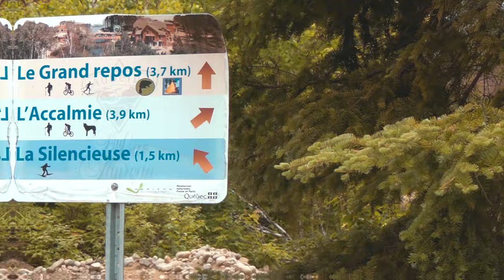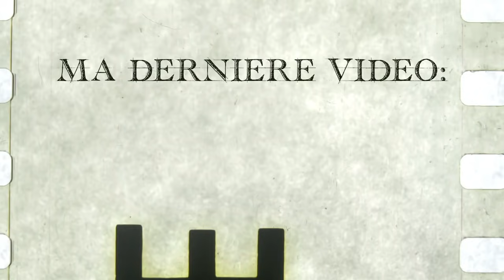ESCAPADE EXOTIQUE EN SOL QUÉBÉCOIS??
SUMMER HAS OFFICIALLY STARTED WOUHOUUUU!! J'vous amène avec moi dans nos premières vacances de famille: mon chéri, Mila et moi!

SHOP MY BRANDS - si t'as envie de m'encourager et de supporter mes entreprises🥰:
- JOINTHEGANG et fait partie de notre mouvement ultra positif en te procurant un morceau Girl Crush
- Procures-toi notre E-Book E-Influence aka notre bible de la création de contenu

RÉALISÉ PAR: @lucierheaume
FILMÉ PAR: @lucierheaume
MONTÉ PAR:  @lucierheaume

ÉQUIPEMENT
Caméra: Sony Alpha 6400
Lentille: Sony 18-135
Drone: DJI Mavic Mini
Trépied: Joby Gorilla Pod
Logiciel: Final Cut Pro X
Ring Light: Neewer